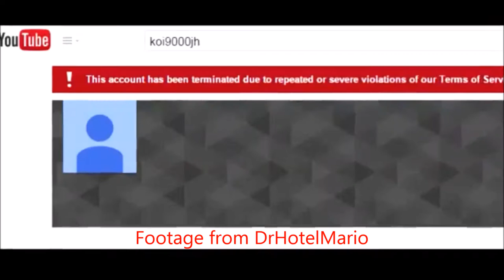official koi9000jh rewind 2015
Looking back on 2015!